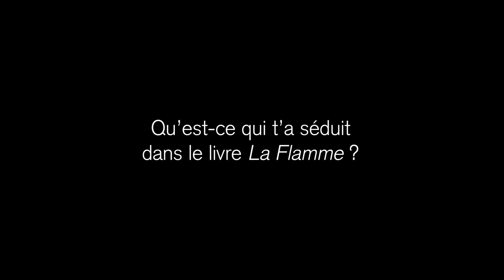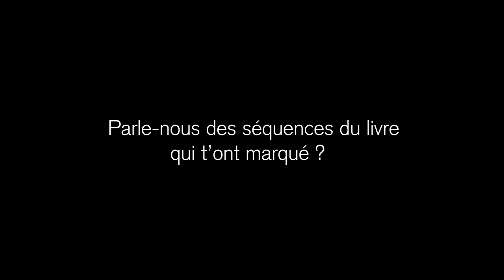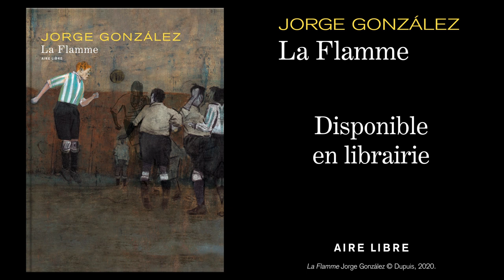"La Flamme" de Jorge González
Cyril Pedrosa vous parle de "La Flamme", un Aire Libre signé Jorge González.

La llamarada, la flamme, c'était le surnom de José Maria González, un grand joueur du football argentin à cause de sa chevelure qui lui donnait une allure de fusée quand il courait derrière le ballon. C'était aussi le grand-père du dessinateur Jorge González qui ouvre sa palette graphique pour retracer sa généalogie intime, en interrogeant l'héritage et la transmission de pères en fils au fil des générations.